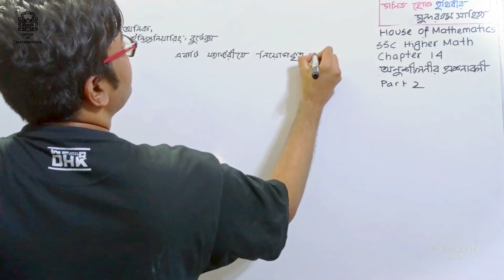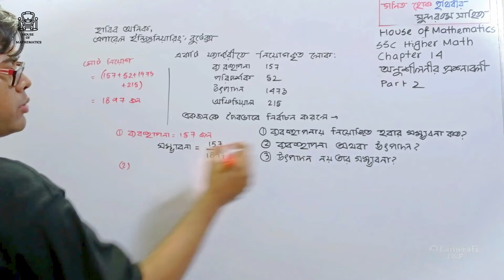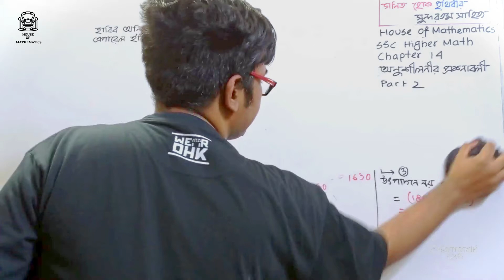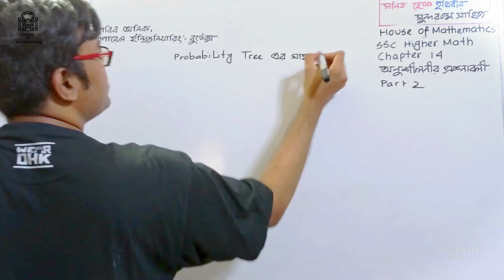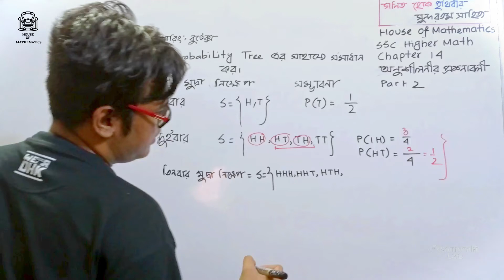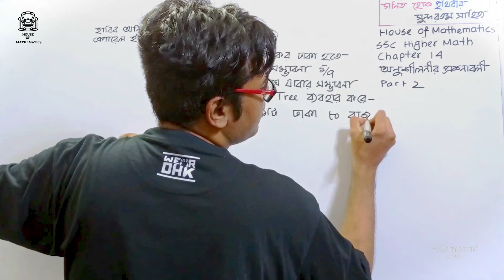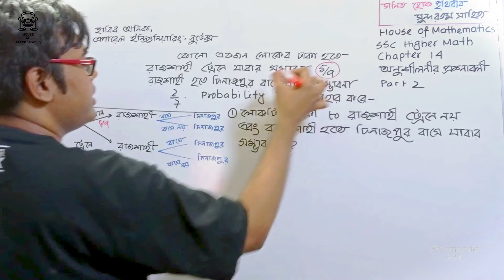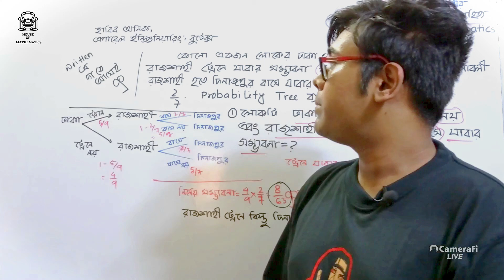অণুশীলনী ১৪ | Part 02 | সম্ভাবনা | L-08 | Chapter 14 | Higher Math | SSC | Habib Anik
▪️House of Mathematics SSC Higher Math ব্যাচ "নির্বাণ"▪️

🔳 Chapter: 14

In this video, you’re going to learn some probability-related problems regarding "Exercise 14". Hope you will get some detailed knowledge out of it. Enjoy!

(SSC Higher Math | Chapter 14 | Exercise 14 | Probability | SSC | Habib Anik)

⬛ Lecture: 08

আমাদের এস এস সি যেকোনো পেইড কোর্স সম্পর্কে জানতে এই নাম্বারে হোয়াটস এপ করুন:  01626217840

🙋‍♂️ About me:
I am Habibur Rahman Anik, an undergraduate student at Bangladesh University of Textiles. Love to work with making content regarding interesting facts.